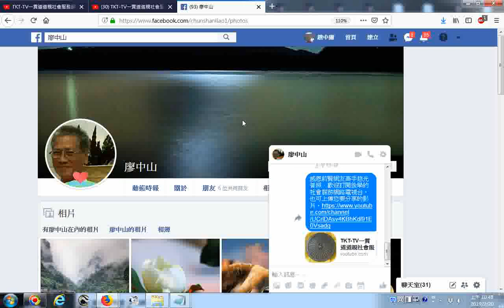20190220網友廖中山先生在FACEBOOK分享的高水準大自然美景生物照片